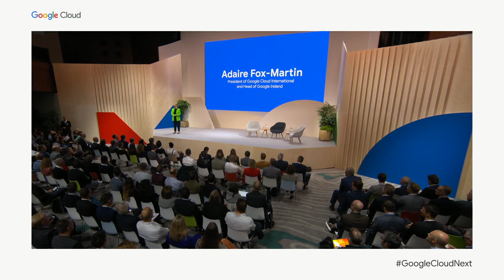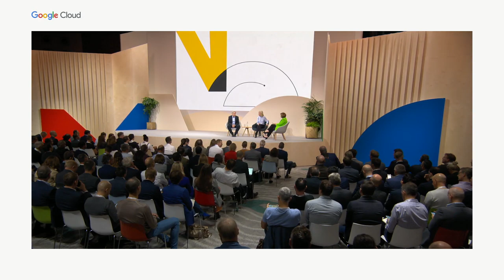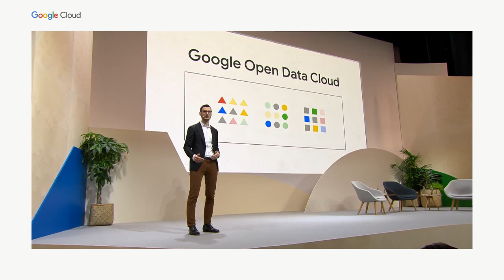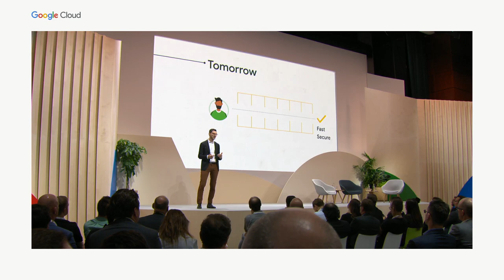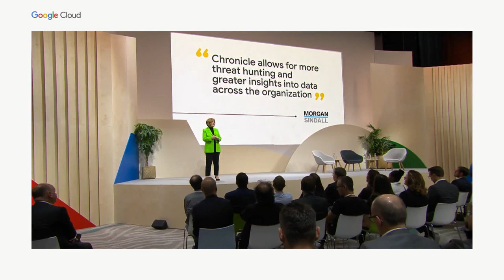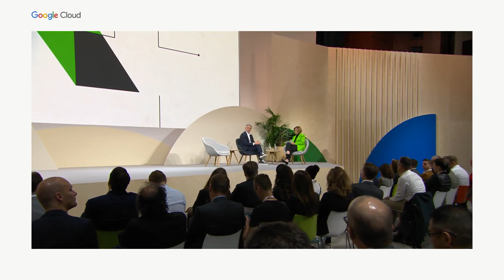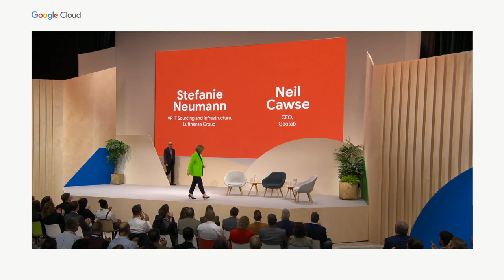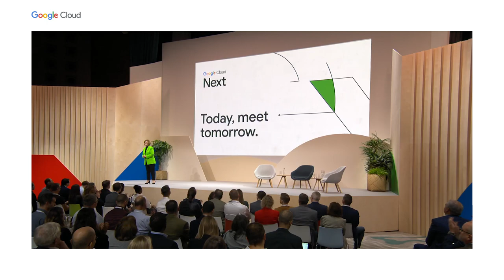Munich Keynote (2022)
Join this strategic company update hosted by Google Cloud executive leaders, Adaire Fox-Martin and Gerrit Kazmaier. This keynote features customer executives from Renault, Lufthansa, Geotab, SEB and T-Systems, sharing stories of trusted sustainable business transformation.

Speakers: Adaire Fox-Martin, Gerrit Kazmaier, Adel Al-Saleh, Neil Cawse

MUC-KEY-1